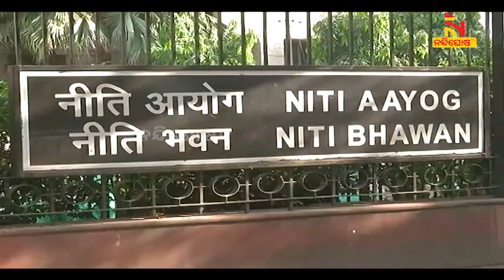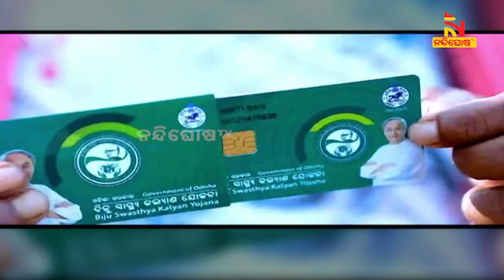ଆଗକୁ ବଢୁଛି ଓଡ଼ିଶା । କମୁଛି ଦାରିଦ୍ର୍ୟ, ବଢୁଛି ଅଭିବୃଦ୍ଧି | Nandighosha TV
ଆଗକୁ ବଢୁଛି ଓଡ଼ିଶା । କମୁଛି ଦାରିଦ୍ର୍ୟ, ବଢୁଛି ଅଭିବୃଦ୍ଧି । ଗତ ୫ ବର୍ଷ ମଧ୍ୟରେ ଓଡ଼ିଶାରେ ଦ୍ରୁତଗତିରେ ଦାରିଦ୍ର୍ୟ ହାର କମୁଛି । ସ୍ୱାବଲମ୍ବୀ ହେଉଛି ଓଡ଼ିଆ ପୁଅ ।

* DishTV Channel No: 1367
* Airtel Digital TV Channel No: 611
* TATASky Channel No: 1779
* hathw@y Channel No: 731
* Ortel Channel No: 707
* Videocon d2h Channel No: 840
* SITI Channel No: 17 & 458
* GTPL Channel No: 719
* SUN Direct Channel No: 667
* Asianet Channel No: 219